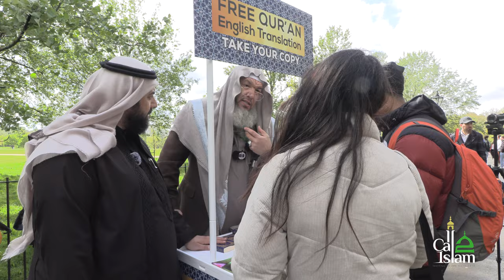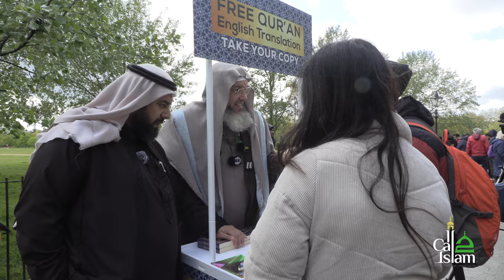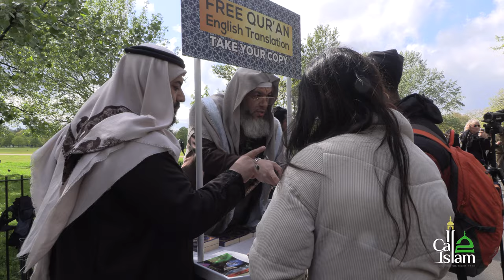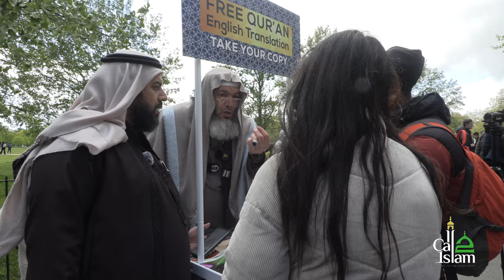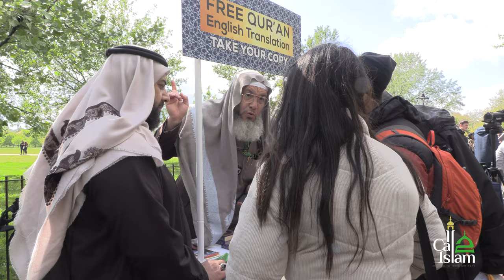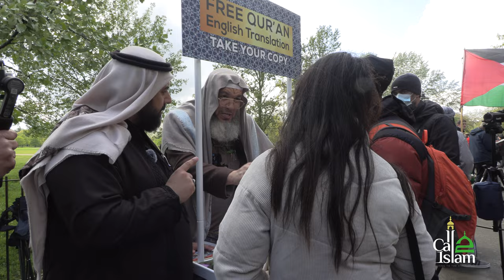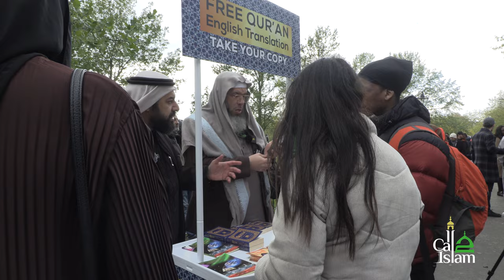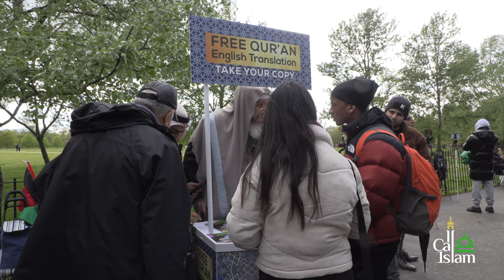Emanuel & Kelly Embrace Islam | SpeakersCorner | Sheikh Mohammed & Sheikh Ibn Hazm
Emanuel & Kelly came to the park curious about Islam, after speaking in both English and Spanish with our beloved Mashayikh they both accepted the message and became Muslim - All Praise and Thanks are due to Allah | Sheikh Mohammed  @call2islamuk @DAWAHNOORUK | Sheikh Ibn Hazm